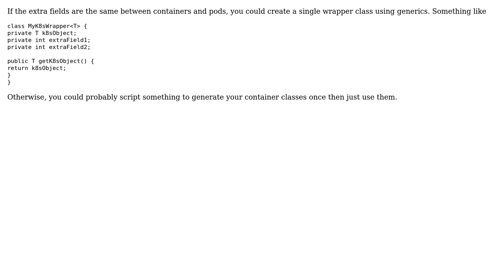Should I wrap a 3rd party library?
With thanks & praise to God, and with thanks to the many people who have made this project possible! | Content (except music & images) licensed under CC BY-SA | Music | Images & others | With thanks to user Volodymyr Melnyk user Matthew and the Stack Exchange Network Trademarks are property of their respective owners. You are responsible for your own actions.